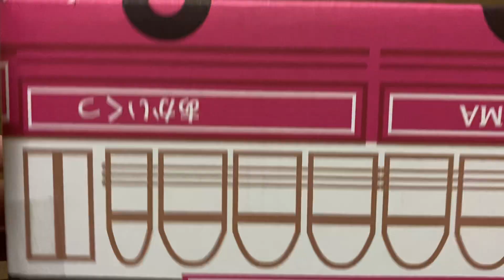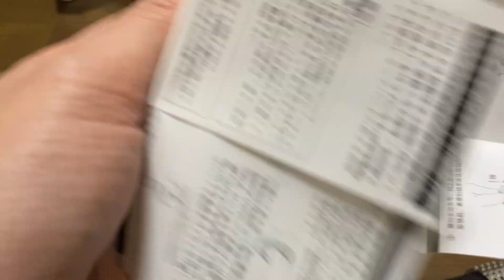bóc hộp hamilton H395150 lướt full box | hiệp japan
Đồng hồ Hamilton H395150 Đã qua sử dụng chính hãng ( hàng lướt )
-Size 40mm
-Sapphire cong
-Eta 2824-2 siêu bền
-Chính hãng 100%
Bảo hành 1 năm
Giao lưu hơn 8tr